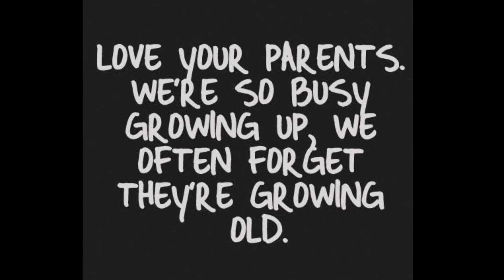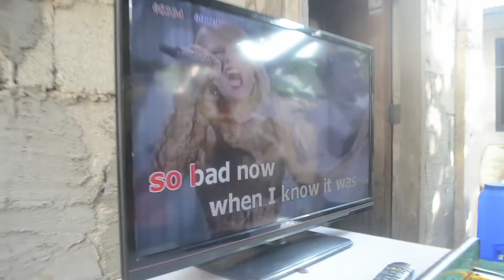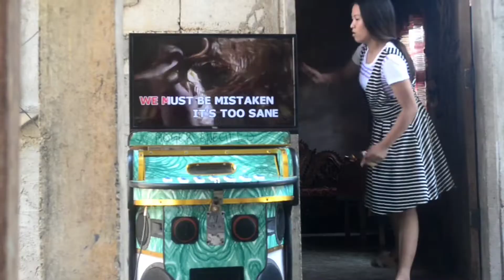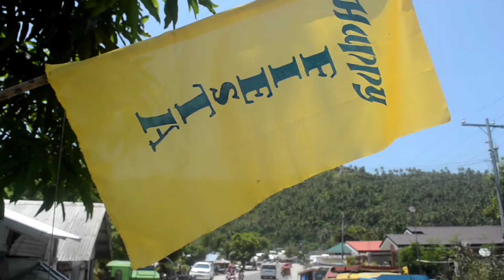NINONG GOALS! Not a Travel Vlog! HAPPY FIESTA Brgy. Libertad! | VLOG 016